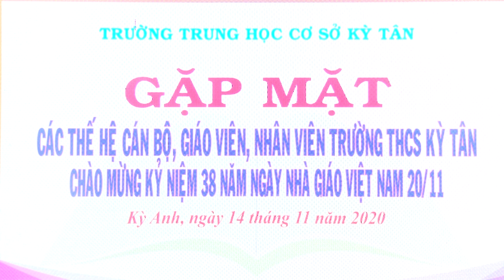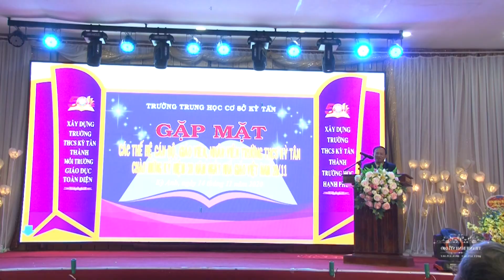Nhà giáo Trần Hữu Doãn - PCT Hội Cựu Giáo Chức Tỉnh phát biểu trong buổi gặp mặt 20/11 Trường Kỳ Tân